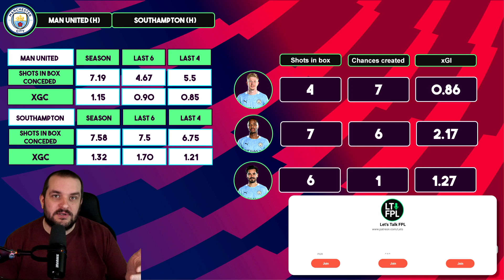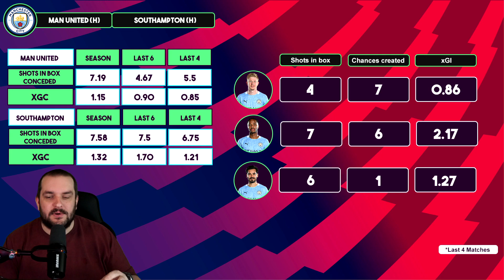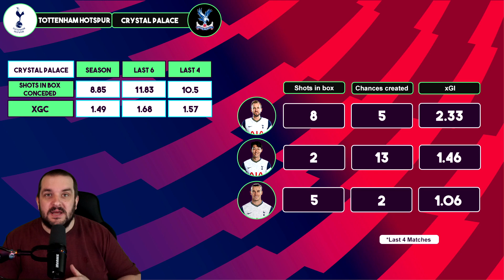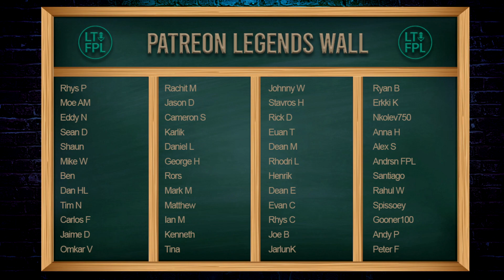Best FPL Captain Gameweek 27 | Fantasy Premier League Tips 2020/21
In this video I take a look through who the best captain options are ahead of FPL Gameweek 27.

Previous FPL Finishes:

2010/11 - 20,698
2011/12 - 10,463
2012/13 - 15,557
2013/14 - 104,345
2014/15 - 8,492
2015/16 - 92,554
2016/17 - 4,935
2017/18 - 21,436
2018/19 - 12,731
2019/20 - 162,555